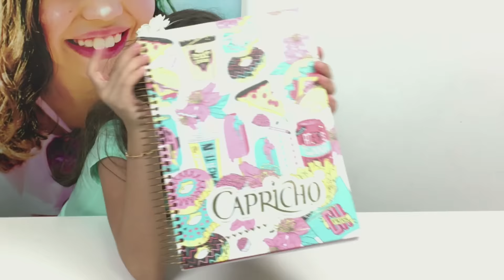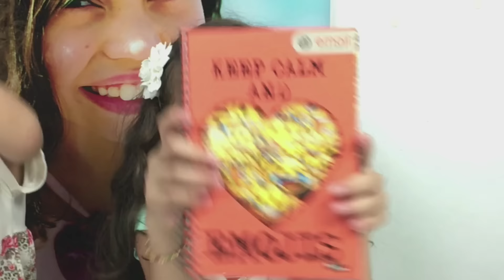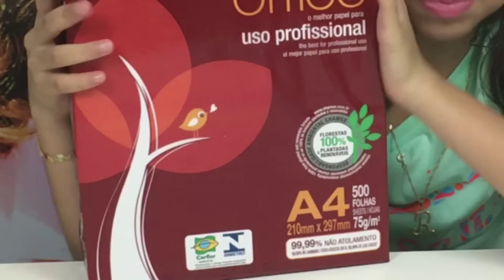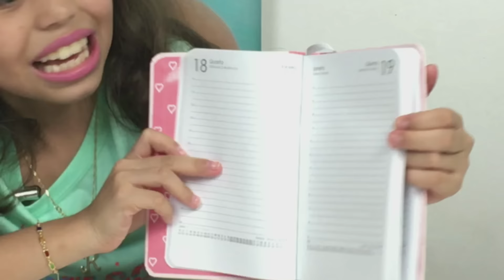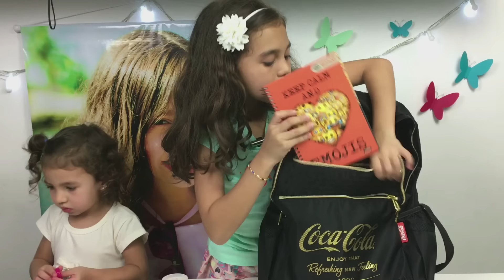MATERIAL ESCOLAR 2017 - ENTÃO ROBERTA? siga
Siga nosso novo canal:  @DailyFamiliaPorcides Seja membro deste canal e ganhe benefícios:
Vote em nós no prêmio IBEST na categoria FAMÍLIA Material Escolar 2017 é um dos vídeos mais pedidos e esperados do ano! Fiz esse vídeo com muito carinho! Então Roberta?

Sou Roberta Porcides e este é o Canal "Então Roberta?". Eu já tinha um canal, o "De Pai Pra Filha", desde 2013. Agora eu tenho um canal onde mando vídeos para quem gosta de: Ever After High, Baby Alive, Frozen, Tags, Desafios, Micos, Torta na Cara, Lego, Dicas de Apps, Vlogs, Novelinhas, Vídeo ao Vivo e até Receitas.

Gravo Vídeos todas as semanas e também faço Lives! .